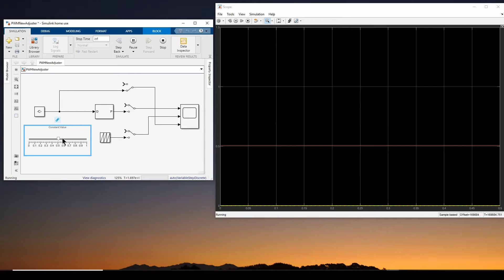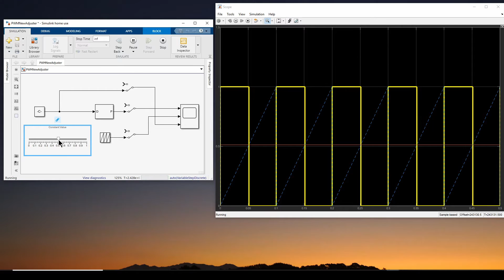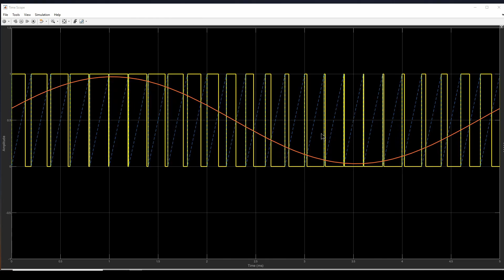What is Pulse Width Modulation (PWM)?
A basic explanation of what Pulse Width Modulation is with some graphical simulations